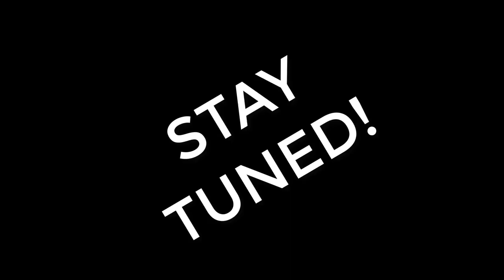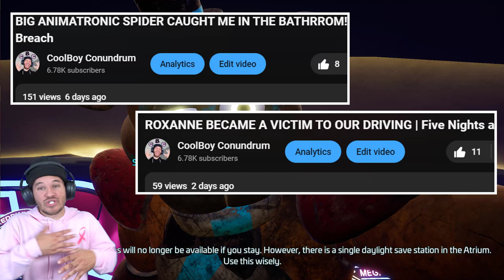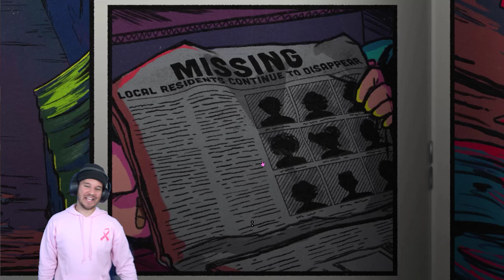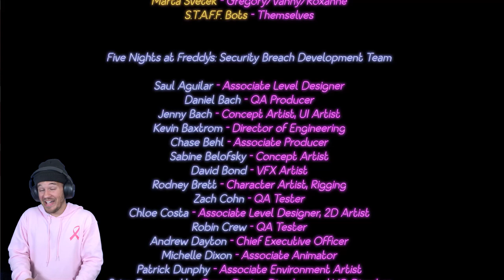FREDDY GOT JUMPED BY THE SNITCH BOTS! | Five Nights at Freddys Security Breach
WE FINALLY REACH THE END OF FIVE NIGHTS AT FREDDYS SECURITY BREACH! They really out here handing my man Freddy the a** kicking of a lifetime! We definitely got his get back for him though! LESS GEET IT LESS GOO